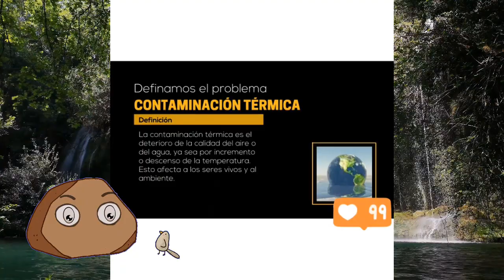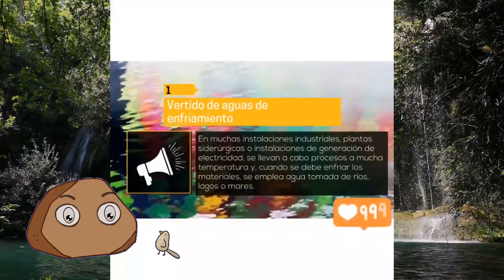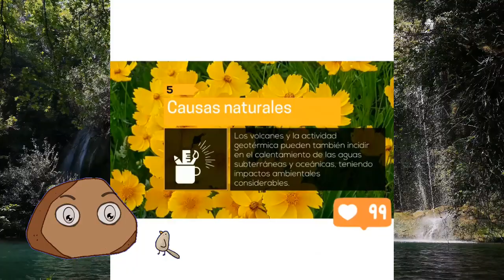Dia del ambiente | Grado Sexto | LIMAC